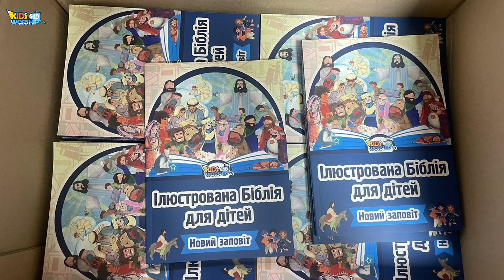2024_UA 김미정선교사님 우크라이나 사역영상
김미정선교사님 우크라이나 사역영상